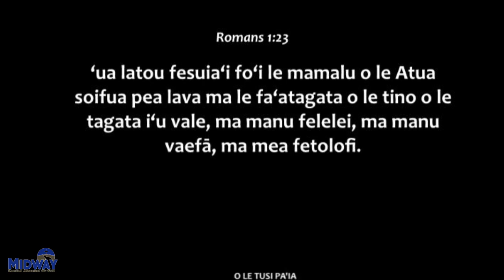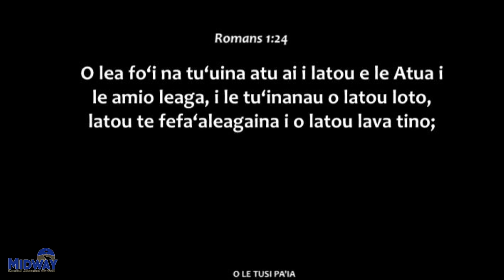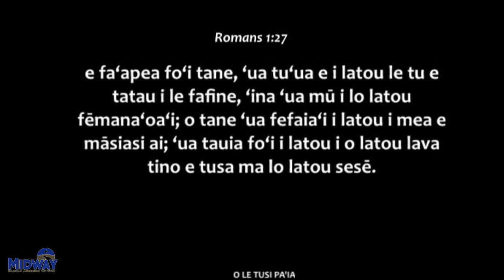Abandoned by God (Ua tu'ulafoaina e le Atua) | Pastor Matthew Taumua | Jan. 19, 2020(m)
Abandoned by God (Ua tu'ulafoaina e le Atua)

Romans (Roma) 1 : 21 - 28

Sermon by Pastor Matthew Taumua on January 19, 2020 at Midway Samoan AG Church, Federal Way, WA, USA in the morning service. This is the continuation of the sermon series, "Unashamed of the Gospel of Jesus Christ".